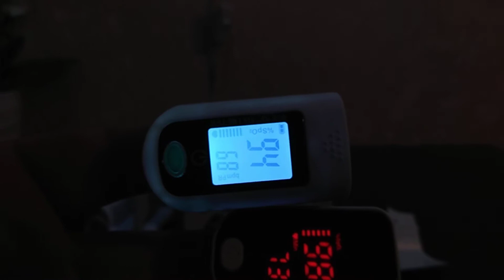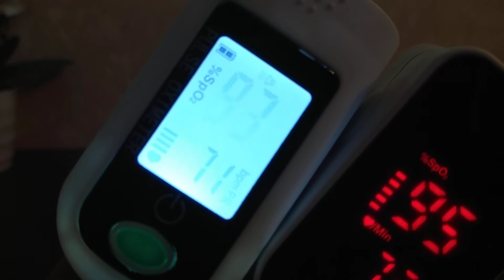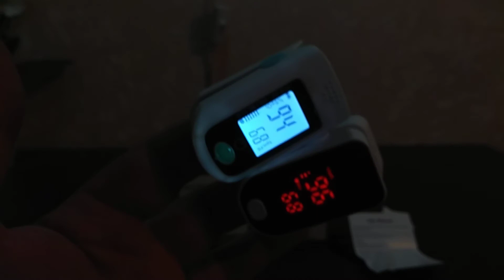Oximeter, оксиметр, Пальчиковый Пульсоксиметр цифровой из Китая SPO2, MD1735W , MD1994BL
Пальчиковый Пульсоксиметр цифровой оксиметра  крови Насыщения Кислородом Метр палец SPO2 PR Heart Rate Monitor здравоохранения С aliexpress
Finger Oximeter Digital Fingertip Pulse Oximeter Blood Oxygen Saturation Meter Finger SPO2 PR Heart Rate Monitor Health Care
Fingertip Pulse Oximeter Blood Oxygen SpO2&PR Saturimetro Oximetro de dedo Oxymetre Pulsoksymetr Napalcowy Pulsometr na palec
Уважаемые зрители - провел Мега тест этих оксиметров !
Участвовало примерно около 20 человек с работы)) разный возраст,тип кожи, вредные привычки !
Замечено : при одновременном использовании оксиметров(как в ролике-только в этот раз установлены они были правильно,на подушечки пальцев) ,плюс часы амосфит ,а у некоторых тестируемых были даже свои ми бэнды)),показания Кислорода ,становились одинаковыми- при равных значениях пульса на 3х Девайсах ,
ну или измерять больше 40 секунд ближе ко 2й минуте плюс минус= одним оксиметром ,при этом самые правильные показания те которые будут чаще появляться ближе к концу измерения .

 Вывод:
нужно использовать в связке с ними еще один пульсомер только качественный ,как только на девайсах пульс сравнивается то к этим показания нужно присматриваться .

MD1735W
Особенности:
Работа продукта проста и удобна.
Продукт небольшой по объему, светильник по весу и удобен в переноске.
Низкое энергопотребление продукта и батарейки AAA могут работать непрерывно в течение 20 часов.
Продукт автоматически отключается, когда нет сигналов в продукте в течение 5s.
Пульсоксиметр имеет небольшой объем, низкую мощность, удобную работу и портативность.
Подходит для использования в семье, офисе, кислородном баре или любых других общественных местах.
Характеристики:
Мощность: 2 * AAA (не входит в комплект)
Диапазон измерения SPO2: 70-99%
Точность измерения SPO2: +-2%
Разрешение измерения SPO2: +-1%
Диапазон измерения пульса: 35-250BPM
Точность измерения пульса: +-1BPM
Температура использования: 5-40 °C
Дисплей: цифровая трубка
Отходы питания: 35 мА
Посылка Вес: 30,8g/1,1 oz
Размер посылка: 59*33*33 мм/2,3*1,3 * 1.3in

MD1994BL
Характеристики:
Цвет: синий, зеленый на выбор
Материал: пластик
Точность измерения: ± 2bpm или ± 2%
Диапазон измерения SPO2: 35 ~ 100% (разрешение 1%)
Диапазон измерения пульса: 30 ~ 250BPM (разрешение-1BPM)
Автоматическое выключение: когда палец не вставлен, он автоматически отключится в течение 5 секунд
Батарея: 2 * AAA батареи (не входят в комплект)
Размер посылка: 70*65*40 мм/3,3*2,6*1,6 дюймов
Посылка Вес: 50 г/1,3 унций